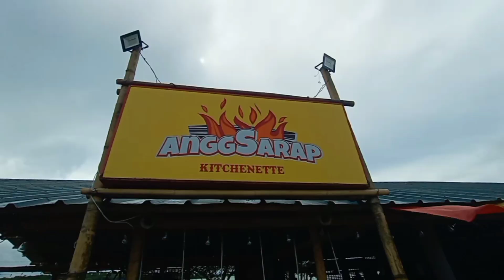AngGSarap Kitchenette Caliraya Lake Laguna